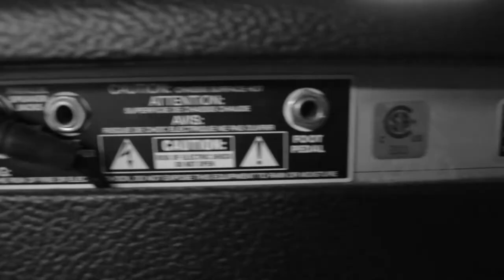Lethal Audio Vblog #1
Lethal Audio Vblog #1 was filmed during their performance at Immaculate Conception High School